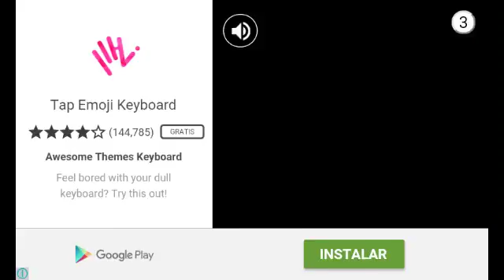LEGACY OF DEAD EMPIRE #3 NUEVO ENEMIGO CHETADO!!